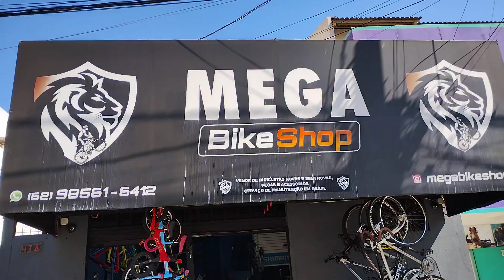comprei na bike shop a minha bicicleta/( 62)985616412 vêm comprar s sua